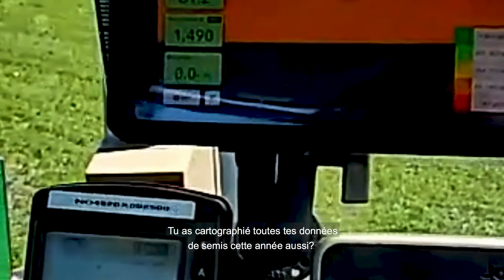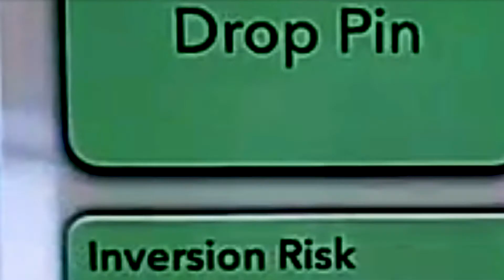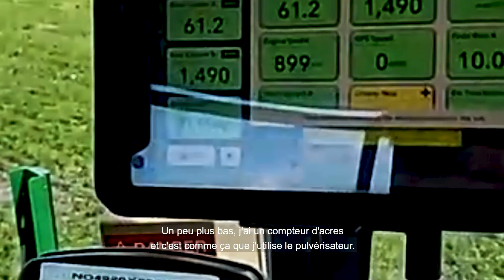FieldView en Direct de la Cabine - Épisode 1 - Rob & Riley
FieldViewMC vous présente « En direct de la cabine ». Dans cette série d'entretiens, vous découvrirez ce qu'il y a de neuf sur la plateforme Climate FieldView et apprendrez comment d'autres producteurs agricoles canadiens s'en servent pour prendre les meilleures décisions pour leur ferme.

Dans cet épisode, nous discutons avec Riley Anderson de Morris, au Manitoba. Pour Riley, qui compte parmi les premiers utilisateurs de FieldView, la valeur de la plateforme ne cesse d'augmenter puisqu'elle l'aide à accroître son efficacité et à réduire ses coûts. Montez dans la cabine et écoutez Rob et Riley aborder divers sujets :
- Comment FieldView peut être utilisé pour suivre les résultats d'essais : semis et interventions de travail du sol;
- Fonctionnalités dont Riley ne peut plus se passer;
- Conseil pour les nouveaux utilisateurs de FieldView.

Découvrez pourquoi FieldView fait une différence sur la ferme de Riley.